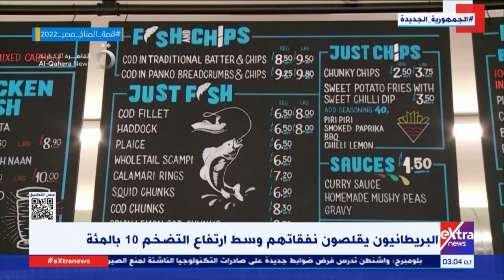موجز أخبار الـ3 صباحا مع نسرين فؤاد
22 أكتوبر 2022